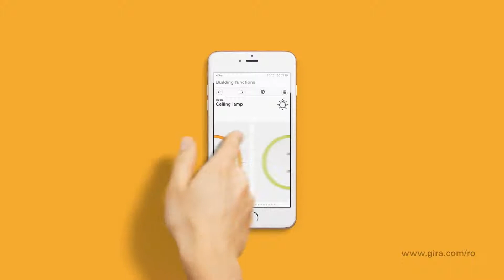GIRA in Transilvania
Echipamente pentru clădiri inteligente!